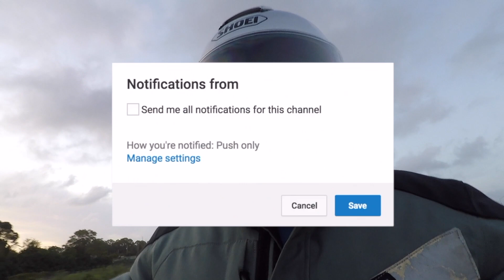St. Augustine Florida Motorcycle Trip 2up pt 2 | Castillo de San Marcos, Daytona, Scenic route back.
We take a ride 2up to the oldest city in the U.S. St. Augustine, FL
We visit Castillo de San Marcos, downtown St. Augustine, the famous lighthouse, and then take the scenic route back along the ocean. Riding through St. Augustine Beach, Flagler beach, and down to Daytona Beach.

Enjoying our content?